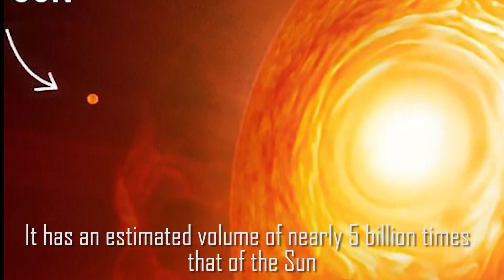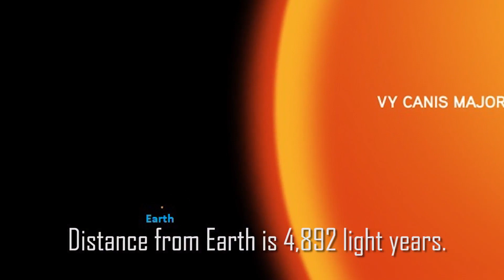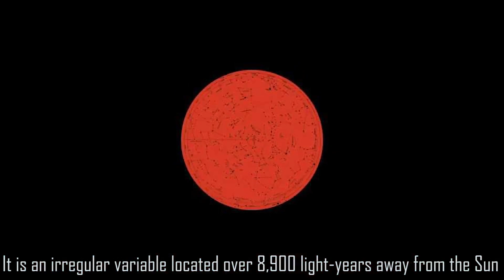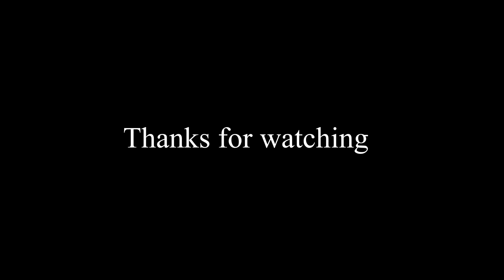The 5 Biggest Stars in the Universe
This Video talks about the 5 biggest stars in the universe